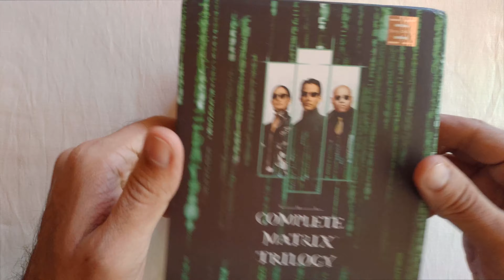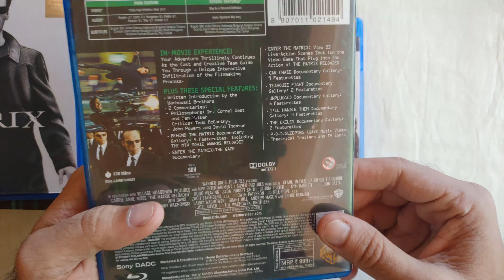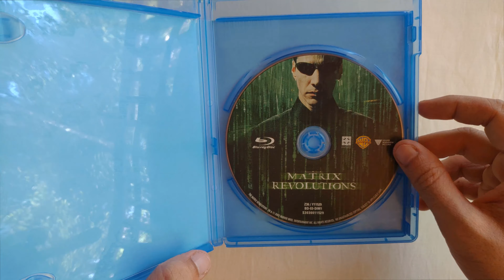Unboxing - Matrix Trilogy Bluray Unboxing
Complete Matrix Trilogy bluray collection was bought in 2016 during a deal offer. Unboxing is being done in 2021 :)